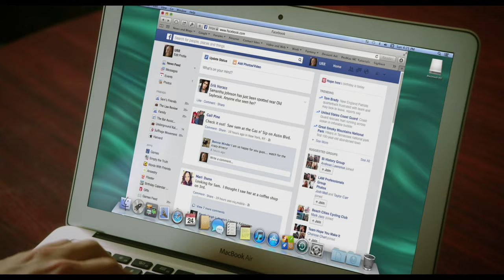Before the Border Official Trailer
Before the Border. An independent film by Tom Fox-Davies and produced by Grant Larson Productions.